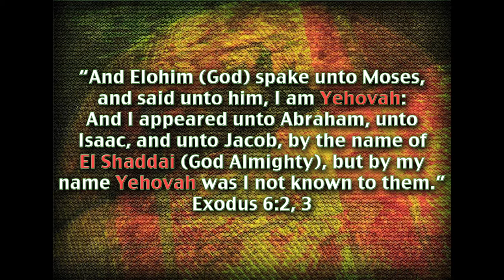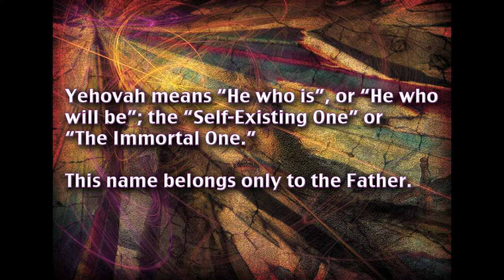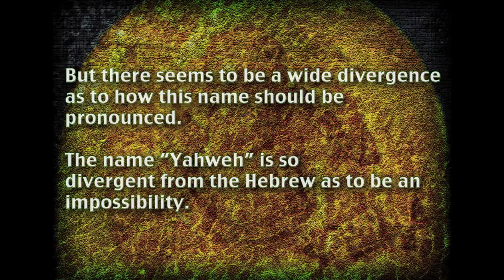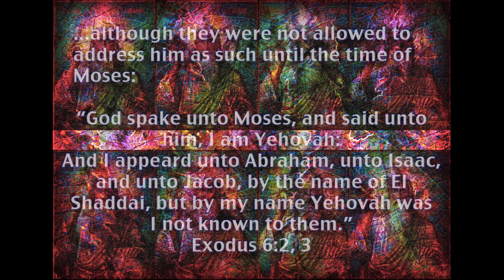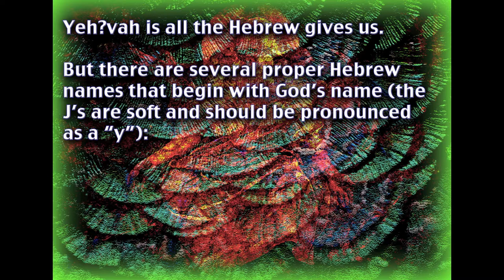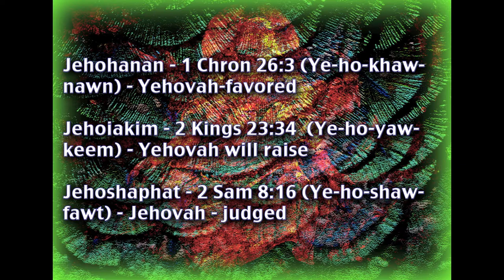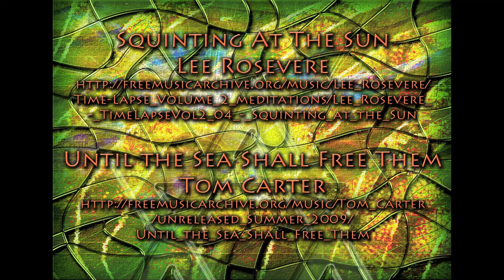The Name Of God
Our heavenly Father has a personal name.